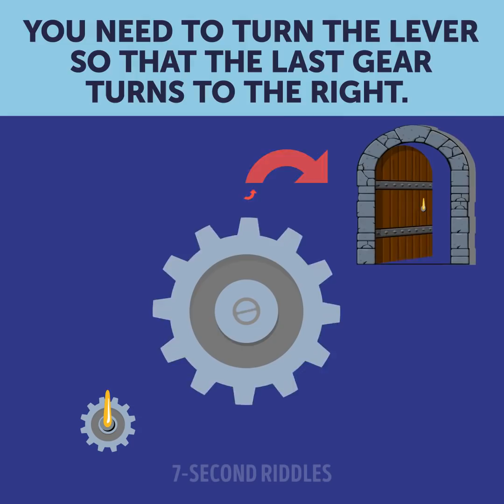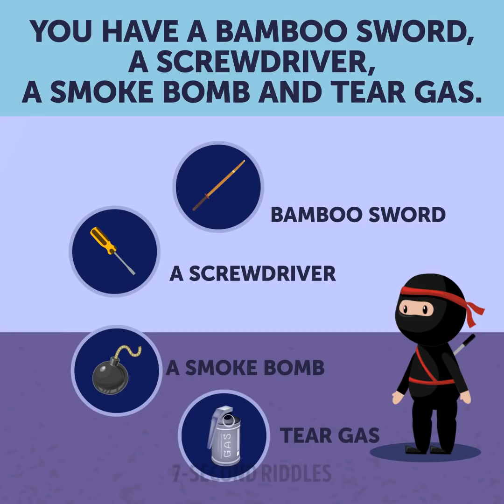NINJA RIDDLES ⚔️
Imagine that you're a real ninja! Get ready to boost your brain and test your skills with a ninja mission from 7-Second Riddles! A number of studies have shown that solving riddles is one of the most effective ways to train your brain. With these tricky brain games, you can improve your logical skills and attentiveness. Try to crack all of these fun puzzle games and share your answers in the comments below:

00:23 - Here is the first puzzle to test your IQ! It’s a beautiful moonlit night. You’re near a huge old Japanese castle. You’re at the main gate now... there’s a huge lock on it. Luckily, there’s no one around. You need to turn the lever so that the last gear turns to the right. Otherwise, a bunch of poisoned arrows will shoot out! The castle guards will hear and come running. We don’t want that! Which way should you turn the lever?

01:15 - Another brain teaser to test your logic and attentiveness! You close the door behind you. You’re in a long and large hallway. You can barely see anything in the moonlight. Suddenly something catches your eye. You look down at the floor... something’s wrong. It’s a nightingale floor! If you step on the wrong floorboard, It’ll alert the guards! Be careful! Which floorboards were stepped on the most?

02:28 - Test your ability to think outside the box! You come to a large hall filled with guards. They haven’t noticed you yet. You want to keep it that way. You have to sneak past them all! “I need to somehow climb onto those beams up there, but the guards might notice me! What should I do?”
You have several items to choose from: A Japanese sword, ninja stars, a cat hook and rope, a bottle of poison and a firecracker. What are you going to do?

04:03 - Here is another brainy puzzle to test your intelligence! You come to the courtyard of the castle. You see your goal ahead. Behind this door is the castle’s treasure: The amazing sword that you want to steal. Even though you were so careful, the castle guards noticed you and sounded the alarm. They run towards you with their swords out. You have a bamboo sword, a screwdriver, a smoke bomb, and tear gas. What can you do?

05:19 - The last brain teaser to improve your logical skills!  You run into a big hall and lock the door behind you. In the middle of the hall you see a sword. It’s on a small chair. This is the sword you came for! It’s time to pick it up and run away! You grab the sword and accidentally tip over a fire pit. It falls and connects with some oil. One small spark... and now a huge fire! The fire is all around, you can’t escape. You need water to put it out! Which one has water in it?